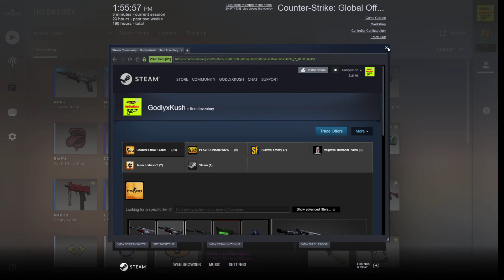OPENING TWO RARE CASES and getting shitted.. CSGO yo azz home!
didnt get two lucky with these cases, but bought a stat tracker later for good invesment, and cuz it looks cool!